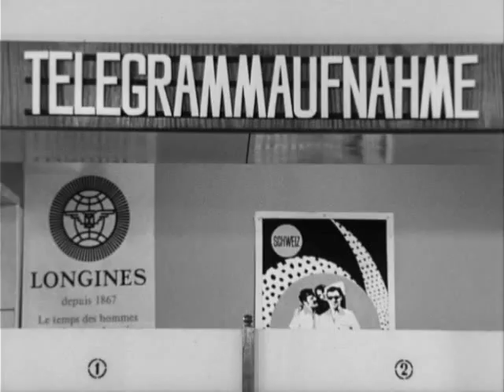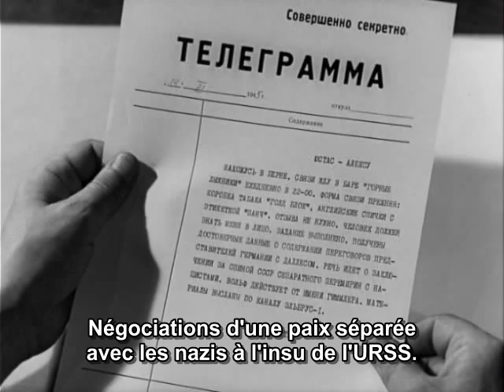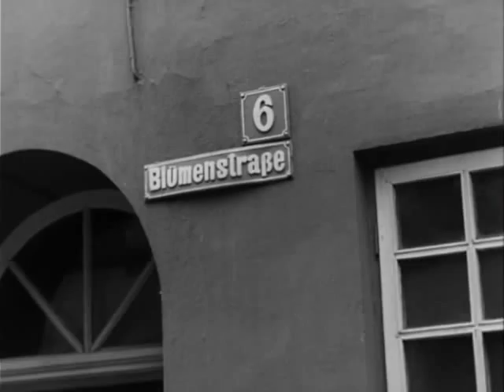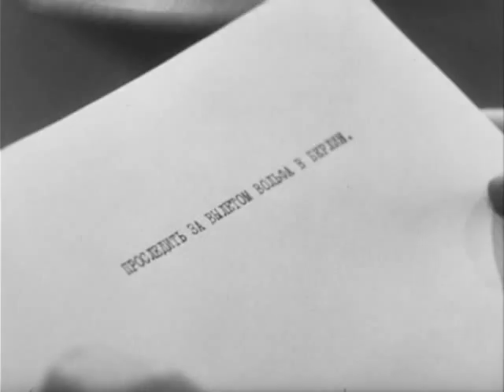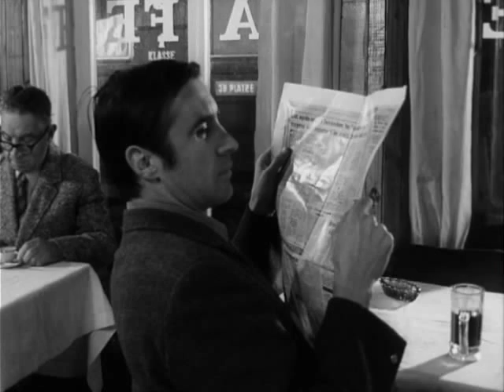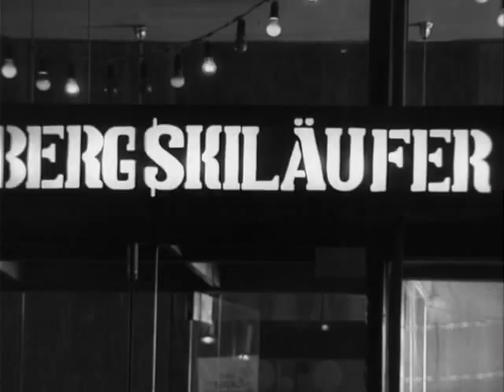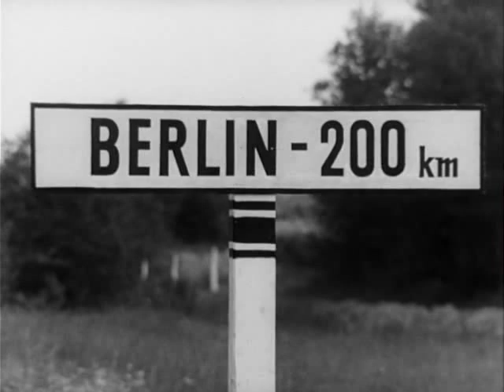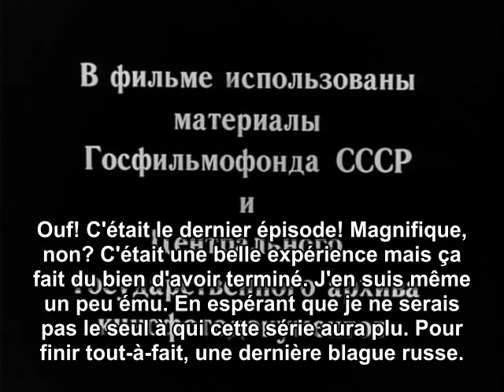17 moments du printemps, série russe (sous-titres français), 12/12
Titre original: 17 мгновений весны (1973)

Dix-sept moments du printemps est une mini-série télévisée soviétique en douze parties, réalisée par Tatiana Lioznova et diffusée en 1973. Le scénario est basé sur le roman du même titre de Julian Semenov. (voir

La série dépeint les exploits de Maxime Issaïev, un espion soviétique opérant en Allemagne nazie sous le nom de Max Otto von Stierlitz, interprété par Viatcheslav Tikhonov. Stierlitz est chargé de perturber les négociations, qui se déroulent en Suisse, entre Karl Wolff et Allen Dulles et qui visent à forger une paix séparée entre l'Allemagne et les Alliés occidentaux.

La série est considérée comme l'histoire d'espionnage la plus réussie jamais produite en Union soviétique et reste l'une des séries télévisées les plus populaires de l'histoire russe.
(source: wikipédia)

C'est aussi une source éternelle d'humour décalé. Des dizaines de blagues circulent en Russie sur Stierlitz. Les "références" (характеристики) sur les personnages rappellent aux Russes bien des choses sur le régime stalinien...

    Viatcheslav Tikhonov : Stierlitz (12 épisodes)
    Efim Kopelyan : narrateur (12 épisodes)
    Leonid Bronevoï : Heinrich Müller (10 épisodes)
    Ekaterina Gradova : Kate (9 épisodes)
    Rostislav Pliatt : Le Pasteur Schlag (9 épisodes)
    Oleg Tabakov : Walter Schellenberg (8 épisodes)
    Nikolai Prokopovich : Heinrich Himmler (7 épisodes)
    Iouri Vizbor : Martin Bormann (6 épisodes)
    Mikhail Jarkovski : Ernst Kaltenbrunner (6 épisodes)
    Leonid Kouravliov : Eismann (5 épisodes)
    Wilhelm Burmeier : Hermann Göring (5 épisodes)
    Vassili Lanovoy : General Karl Wolff (5 épisodes)
    Konstantin Jeldine : Holtoff (5 épisodes)
    Evgueni Evstigneïev : Pleischner (4 episodes)